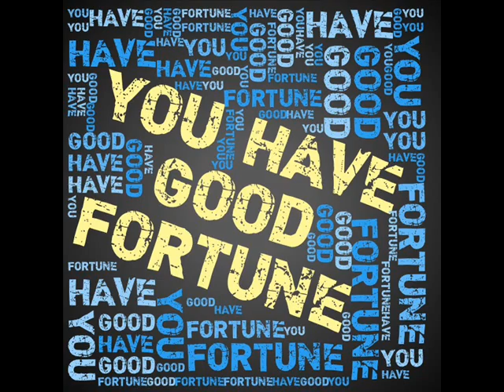Self Reflection and Self development (Motivational Speaks Series)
This is a motivational speech by Neo Askuwheteau about self reflection and self development.  Neo discusses his childhood not having a father in his life and not having his other family members around much to teach him about life.

Music not owned by Neo.

            Andru-My Love

Neo's Book on Amazon.com